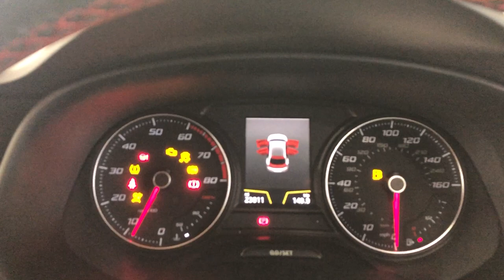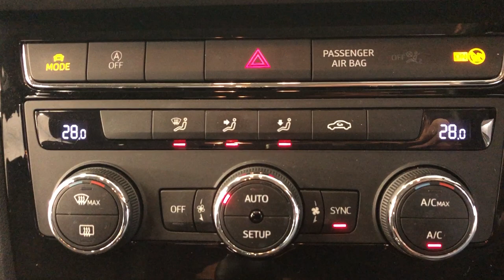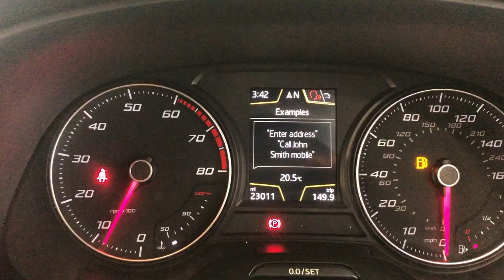Country Car Barford Warwickshire used Seat for sale CV358DS